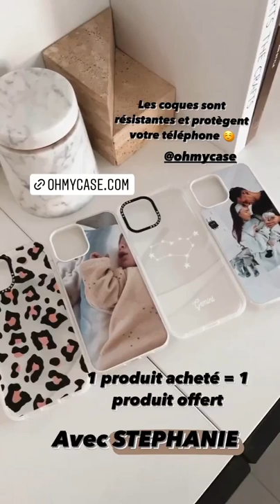STEPHANIE DURANT - 08 Novembre 2021